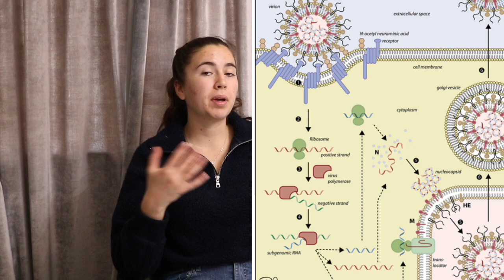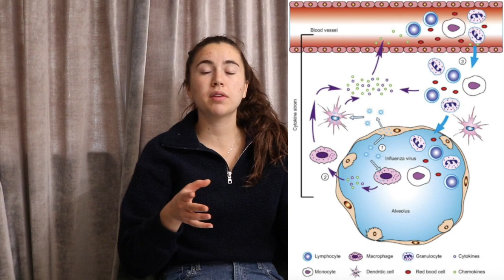COVID-19 Acute Necrotizing Encephalopathy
Join us this week as we discuss a recent COVID-19 case study where the patient's nervous system was affected by the virus.

Resources:
CASE STUDY SUMMARY
CASE STUDY LINK:
COVID-19–associated Acute Hemorrhagic Necrotizing Encephalopathy: CT and MRI Features | Radiology

Some Coronavirus Patients Show Signs of Stroke, Seizures and Confusion

SARS‐CoV-2 in COVID-19 patients is likely to infect the brain

Evidence of the COVID-19 Virus Targeting the CNS: Tissue Distribution, Host–Virus Interaction, and Proposed Neurotropic Mechanisms

The neuroinvasive potential of SARS‐CoV2 may play a role in the respiratory failure of COVID‐19 patients

Cytokine storm: How COVID-19 patients' immune systems may fatally turn on them

The cytokine storm of severe influenza and development of immunomodulatory therapy